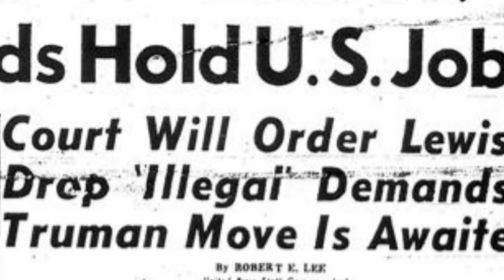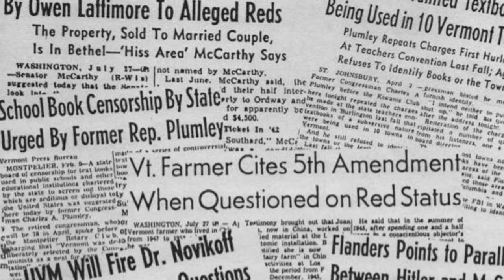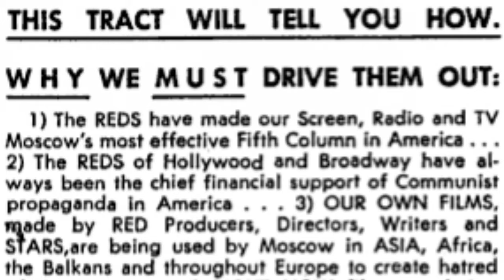9th February 1950: Joseph McCarthy starts the Second Red Scare claiming Communist infiltration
Joseph McCarthy was a Republican politician from Wisconsin who was elected to the U.S. Senate in 1946. However, he only gained significant national attention after delivering a Lincoln Day speech in Wheeling, West Virginia, on 9 February 1950.

This assertion marked the start of what became known as McCarthyism or the Second Red Scare. McCarthy’s speech played into the existing fears of the Cold War era, fuelling suspicions of communist infiltration. His dramatic accusations set the stage for a wave of investigations, interrogations, and hearings by the separate House Un-American Activities Committee (HUAC).

The Second Red Scare was marked by an intensified focus on eradicating perceived communist influences. Loyalty oaths, blacklisting of suspected individuals, and a general atmosphere of fear swept through American society. McCarthy’s unsubstantiated claims nevertheless led to a climate of suspicion across sectors as diverse as government, entertainment, and academia.

While McCarthy’s influence declined from the mid-1950s onwards, the broader repercussions of the Second Red Scare left an indelible mark on American history. It ruined the lives and careers of countless individuals, while the fear of being labelled a communist or sympathizer created an environment of self-censorship and conformity that persisted for years.